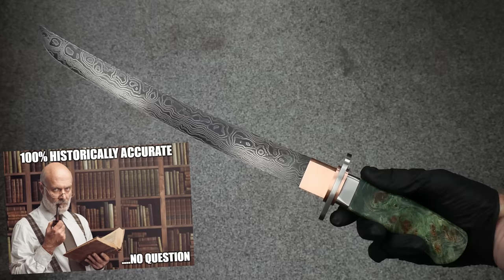A NEVER Before Seen Traditional Japanese Sword | The Rise of the "Bow-Kizashi" | Samurai Challenge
Samurai Meets West,
From Japan to Texas' plains,
Two worlds become one.

🛠 Notable Items and Tools:
Wicked Edge Pro
7'' Cutting Wheels
My Favorite FILE
Sunshine Cloth
1/4'' Power Tap
3M Versaflo Respirator
Long Gooseneck Light
1/8'' Copper Bar
Large Face Mill
Mud Pan For Coffee Etch

00:00 - Forging Traditional Damascus
01:58 - Forging Blade
03:13 - Cutting Template To Refine Profile
03:48 - Milling Shoulders
04:26 - Roughing Bevels
04:48 - Heat Treatment
06:11 - Straightening Warps
07:07 - Final Blade Grinding & Sanding
08:13 - Custom Habaki Bender
09:17 - Making Habaki
10:59 - Rough Fitting Spacers & Guard
12:33 - Fitting Handle Block & Threading Tang
15:01 - 3D Printing Guard Template
15:36 - Shaping Guard & Spacers
16:19 - Alignment Pins
17:24 - Handle Shaping
18:40 - Re-Profiling Guard
18:56 - Maker's Mark
19:22 - Etching Damascus
20:29 - Fittings Final Finishing
21:33 - Sharpening
22:24 - Assembly & Glue Up
23:38 - Finishing Rear
24:11 - ... It Was A Joke...
24:26 - AMA
24.54 - What I Don't Like
26:35 - What I DO Like
26:28 - Slicing A Water Jug